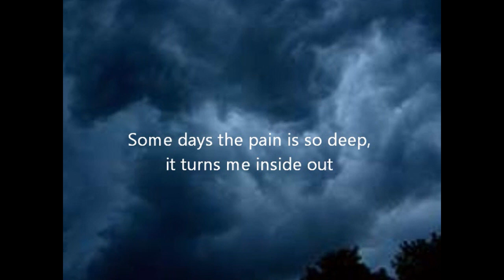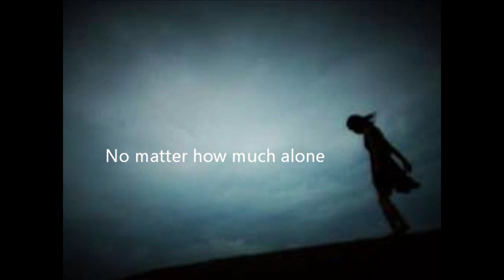Jesus, My Song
Words/Music/Vocal/Piano: June Schuldt, Bride's Song, 2001
Vocal: Betina Morgan- Guest Artist

FREE DIGITAL ALBUM, "In His Name" is available for online streaming, or you can download the entire album with a free account on BandLab Desktop Assistant.